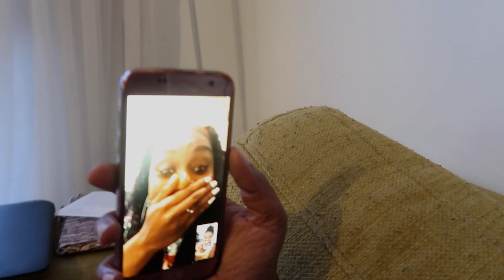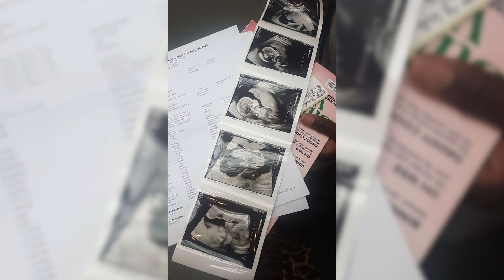Stil Leven | EEN 3LAB DOCU OVER STILGEBOORTE | NPO3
In ‘Stil Leven’, een documentaire over stilgeboorte, volgen we programmamaker Rowan Blijd die in 2019 haar zoon Amari verloor na een zwangerschap van 38 weken. Via homevideobeelden van voor, tijdens en na de bevalling maak je het proces mee aan Rowan haar zijde. Daarnaast praat Rowan met de mensen die er voor haar zijn geweest in deze intense periode. Zo spreekt ze onder andere voor het eerst uitgebreid met haar ouders, de arts en uitvaartleidster over wat er allemaal is gebeurd.

‘Stil Leven’ vertelt het verhaal van de levenloos geboren Amari. Verteld vanuit het perspectief van zijn moeder. Met dromen, verwachtingen en hoop die verdwijnt na het verschrikkelijke nieuws. Wat voor impact heeft de oorverdovende stilte op haar leven?

3LAB is de plek voor talentontwikkeling binnen NPO3, hier krijgen nieuwe makers de kans om zich te laten zien

Voor mijn mannen 🧡
Camera: Ruby Cruden
Research: Rowan Blijd
Co-regie: Rowan Blijd
Co-regie: Ruby Cruden
Eindredactie: Els van Driel
Productie: Irene Harmusial
Fotografie: Estelle Schiricke
Animaties: Iris van den Akker

Met speciale dank aan:
De Nieuwe Ooster
Studio Nahar
Sara Plat
Suzanne Hendriks
Onur Yilmaz
Eric San Giorgi
Alle geïnterviewden

Deze 3LAB-productie kwam tot stand i.s.m. het NPO-fonds